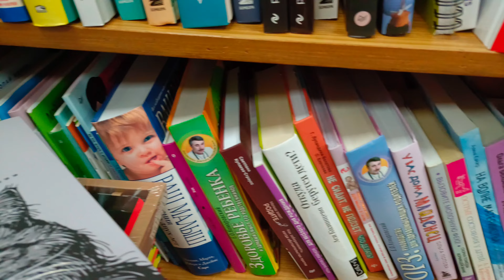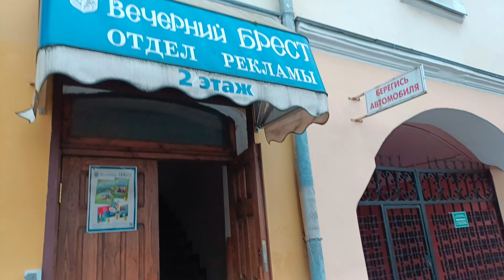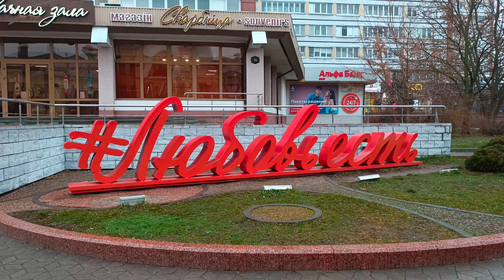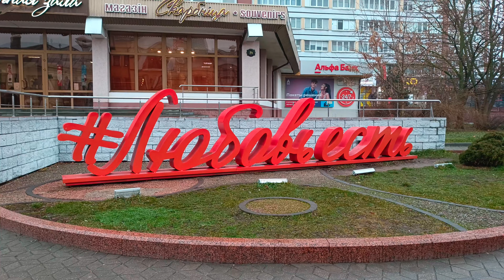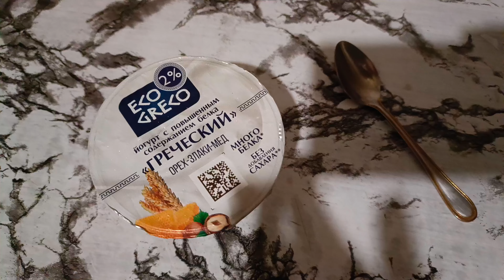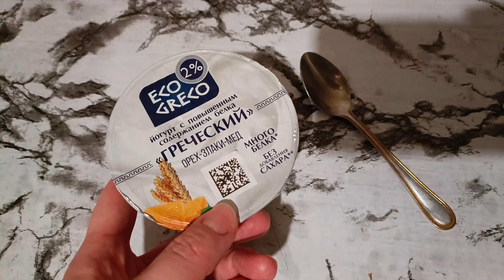ВДРУГ У МЕНЯ ПОЛУЧИТСЯ! 😅 04.12.2024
Я не знаю, где я буду завтра! Один Бог это знает! Пора ехать на Тенерифе, греть свои булочки!